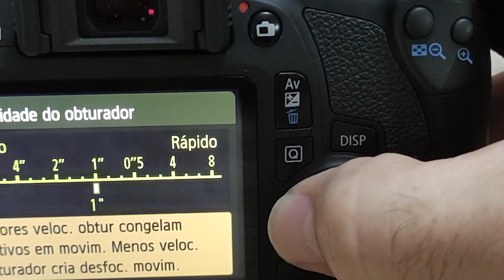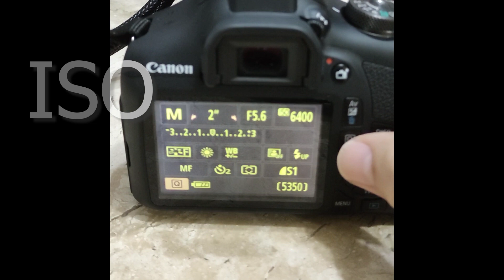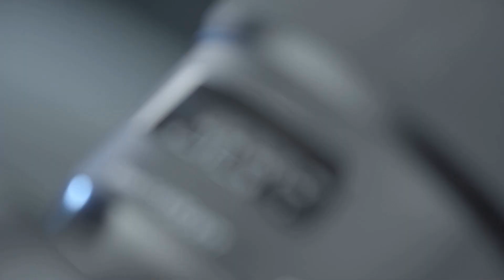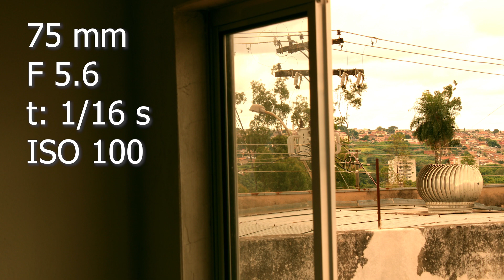Imagens na Lua sem estrelas, por quê?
Mostro neste divertido vídeo porque as imagens feitas na Lua pelos astronautas das missões Apollo não mostram as estrelas ao fundo.
Para isso abordo um conceito básico de fotografia como exposição, diafragma e sensor.

Como apoiar o canal:
Seja membro deste canal para apoiá-lo:

Telescópio Equatorial Newtoniano, DF: 1000 x 114 mm

Image credit: NASA/Editor: Lee Mohon

                        /    .  Y                            .
                       /      -_j                      +
        .             Y     ( --l__
                      l        _)
     .                 \     '"l,